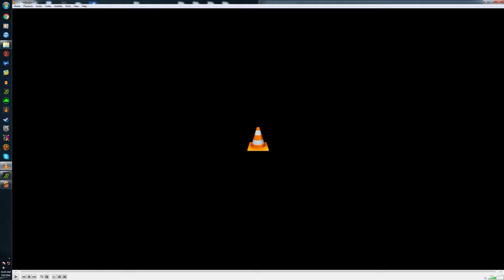WWZD Gaming - XCOM 2 Roads to Legendary - Episode 10: Robots VS Aliens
VIP rescues are always tense. Especially the ones where you do not start with concealment. You have to hit the ground ready to rock and roll, and that was definitely the case, here. The introduction of Chryssalids on missions definitely signifies the game is about to get more difficult, so going forward, we have to be bringing our A-game, and be ready to dig in for a fight.

Welcome to WWZD Gaming.  This channel was designed as an outlet for my gaming and hobby needs.  Here you will find a variety of gaming content from video game Let's Plays, to videos of board game and table top gaming sessions.